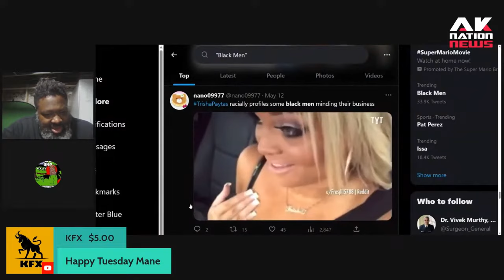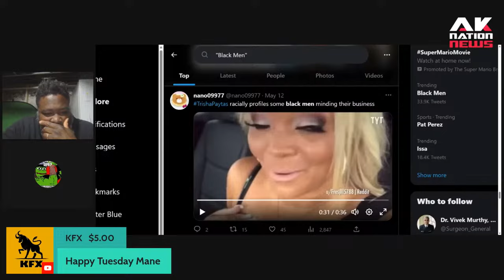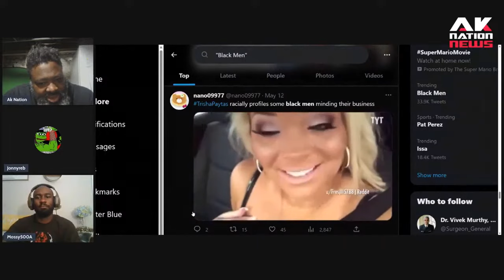Trisha Paytas slammed for racist IG Live rant about scary Black men making her feel threatened.